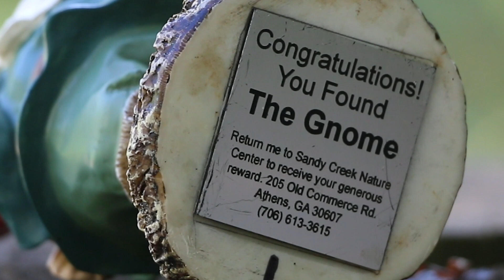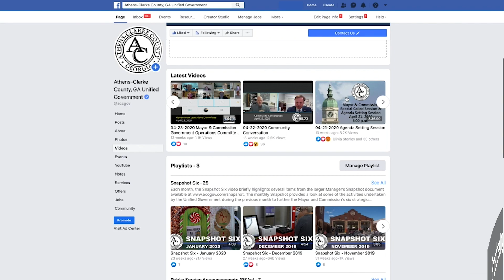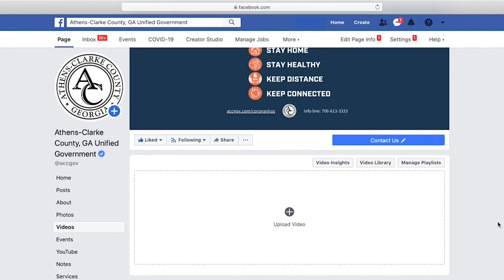Snapshot Six - April 2020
The Snapshot Six for April 2020 highlights the new "Bring the Gnome Home" activity, the 45th Juried Exhibition, expanding broadcast/streaming capabilities of Mayor & Commission meetings to Facebook, regular video updates with Mayor Kelly Girtz, the Fire Department training in enclosed space extraction, and the controlled burn of the Piedmont prairie at Sandy Creek Nature Center.

Each month, the Snapshot Six video briefly highlights several items from the larger Manager's Snapshot document available The April 2020 edition of Snapshot Six was delayed due to the ACCGov COVID-19 response.

The monthly Snapshot provides a look at some of the activities undertaken by ACCGov to further the Mayor and Commission's six strategic commitments to the residents of Athens-Clarke County.